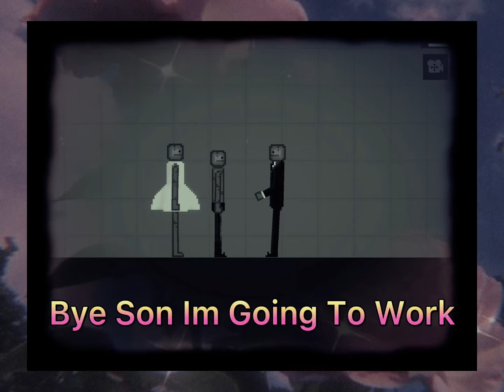The Zombie OutBreak (Part 1)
Once There Was A Mom And A Dad And A Son Until Something Goes Wrong